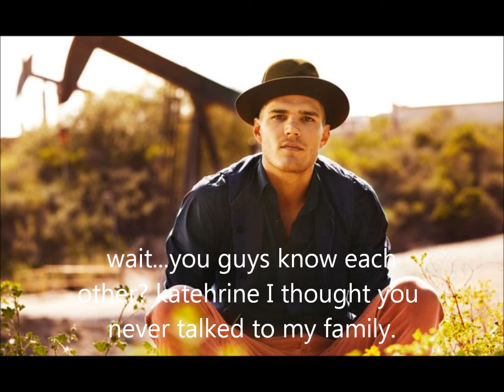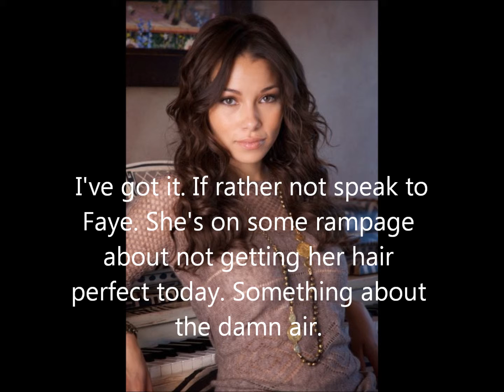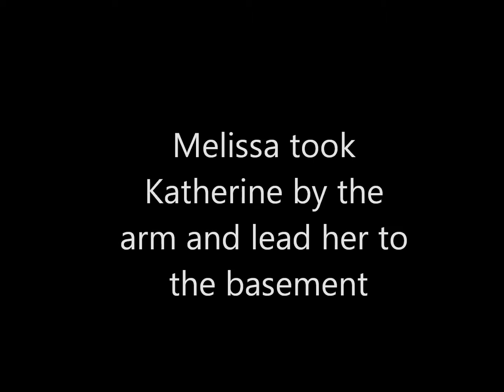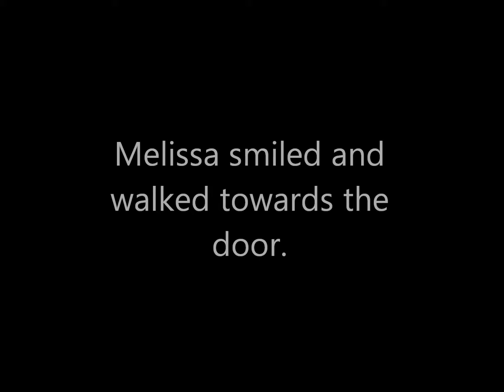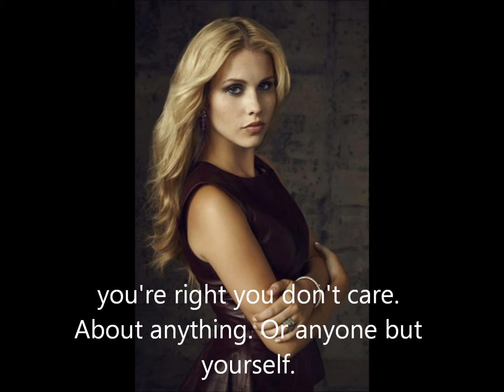Family Ties Season 1 Episode 10